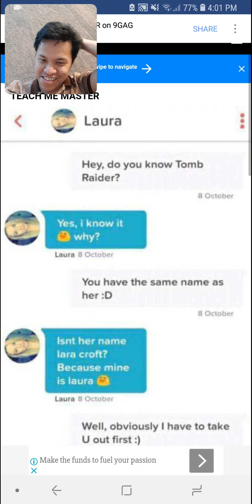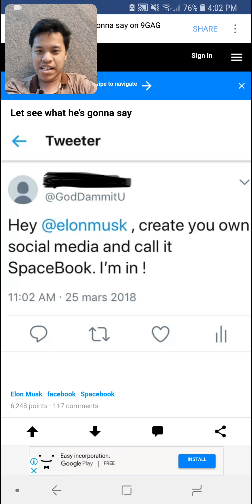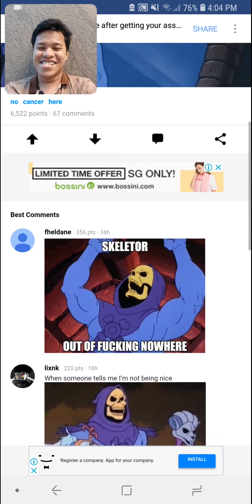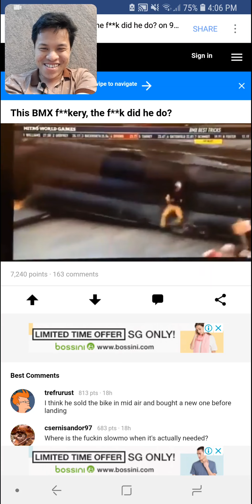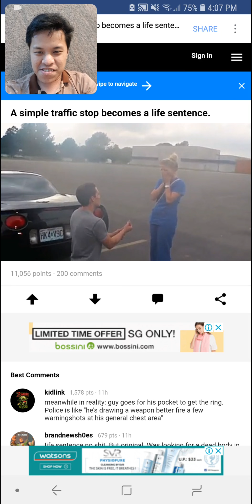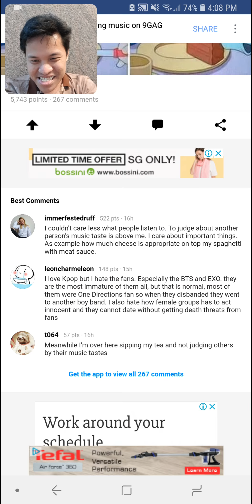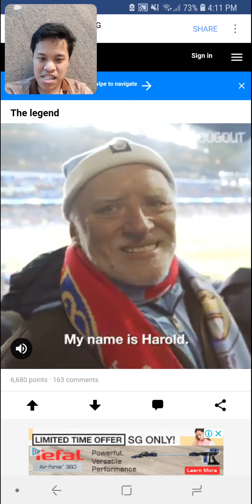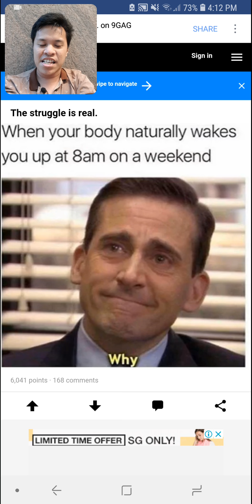Meme Reactions Monday EP3